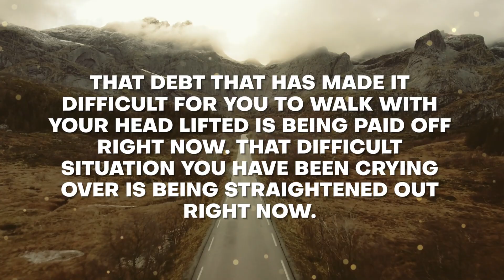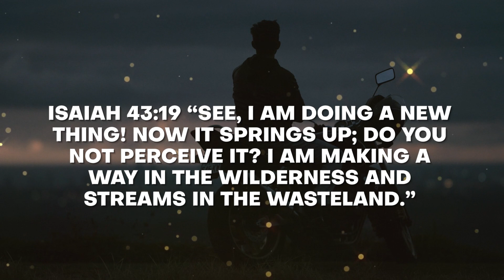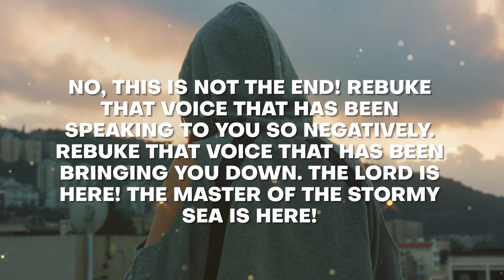IN JULY GOD HAS GREATER PLANS FOR YOU | CLAIM THEM TODAY | GOD HELPS MESSAGE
You may be asking is this God message for me today.  If you see this God message for you be sure that a messsge from God is trying to reach you.  We hope you enjoy this God blessings message.  This Jesus message will lift you today.  You may ask what is God's message for me today.  God's message today will lift your spirt. The message of God is a profound one.  God's words and God's thoughts can have a powerful impact on your life.  You may have heard of a message from the universe, this is an urgent message from God. Each video has faith quotes, Jesus quotes and God quotes contained in this God blessings message.  Similar to Joel Osteen we use Bible quotes to promote the message of the Bible. Centrally we are about prayer, Christian motivation and education.

OR ARTLIST